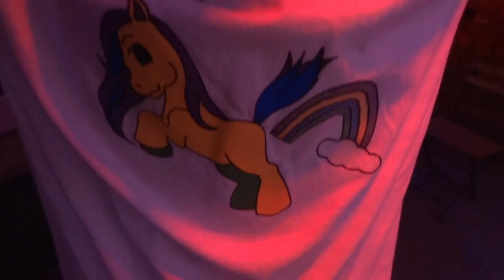Shitting Glitter "Slut Buffet" Here Lounge, West Hollywood Nov 29, 2011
Shitting Glitter performing "Slut Buffet" at Here Lounge on Nove 29, 2011.